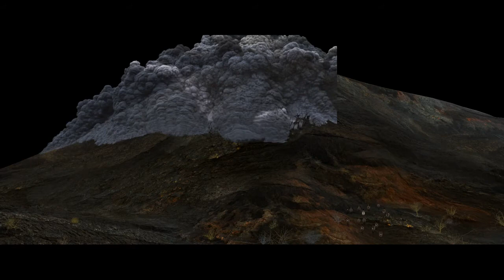The making of Volvic - The Giant Digital District VFX Breakdown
Client: Volvic
Agency: Y&R
Director: Johnny Green
DoP: Joost Van Gelder